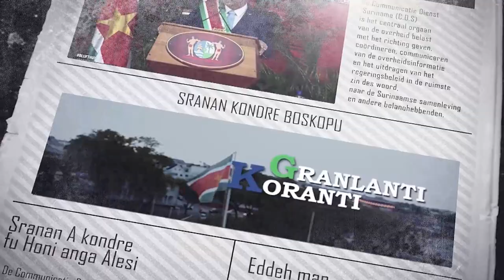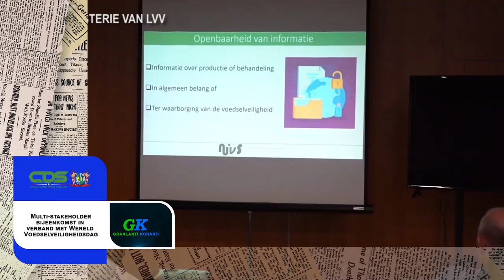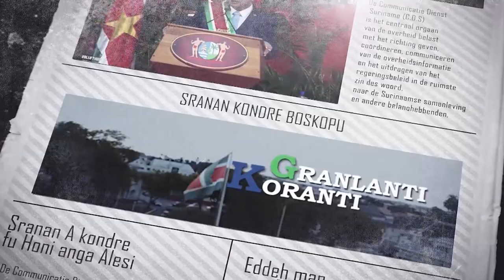𝔾ℝ𝔸ℕ𝕃𝔸ℕ𝕋𝕀 𝕂𝕆ℝ𝔸ℕ𝕋𝕀 (SRANAN), DD 12 JUNI 2023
De onderwerpen in deze aflevering zijn:
- Parlement geeft goedkeuring aan wijziging Personeelswet
- President Santokhi deelt inzichten tijdens U.S. – Caribbean Leaders Meeting
- Multi-stakeholder-bijeenkomst in verband met Wereld Voedselveiligheidsdag